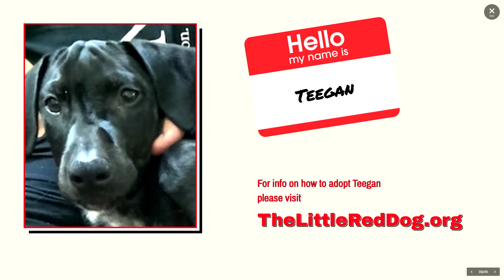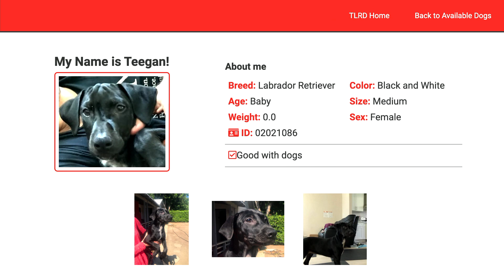Teegan 8 14